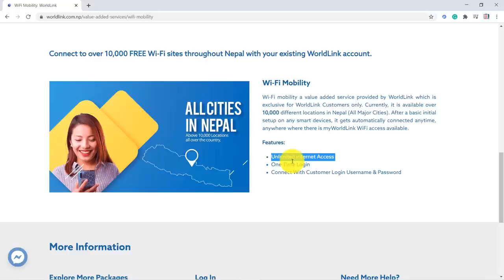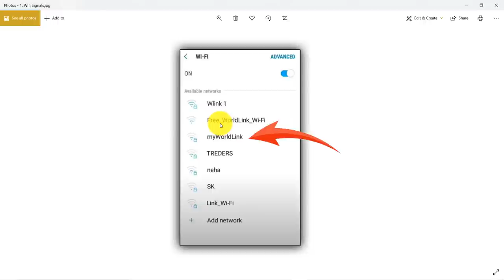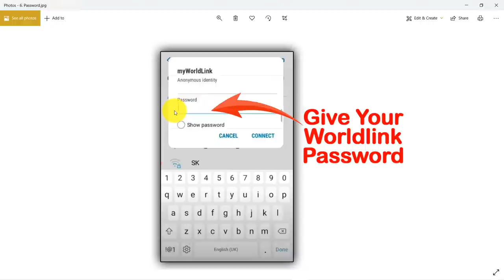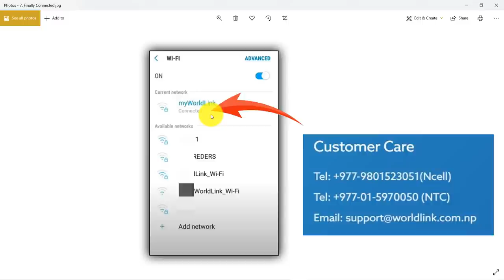नेपालभरी 10000 Location मा Worldlink काे Free WiFi | How to Use Free Wifi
Friends yo video ma maile Worldlink le nepal bhari 10000 location ma Free WiFi Provide gareko xa tyesaiko barema janakari diyeko xu ra yeslai kasari pryog garne tyo pani sikayeko xu video pura herera hajurle pani siknuhola.
Thanks